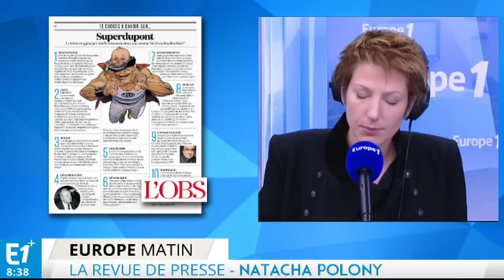Syrie : Poutine appelle à une alliance avec Assad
La presse quotidienne revient ce matin sur l'appel de Vladimir Poutine à une alliance internationale avec Assad contre les terroristes en Syrie.